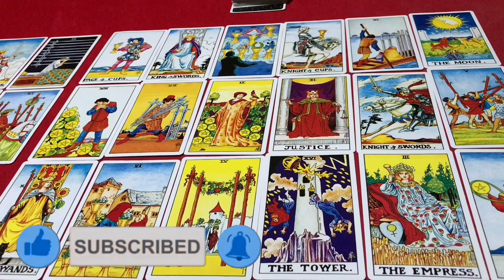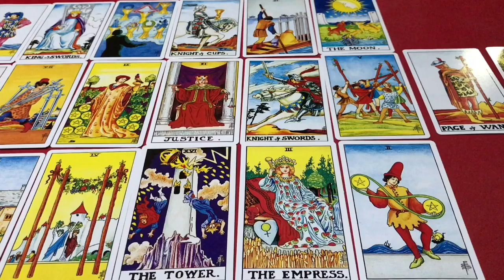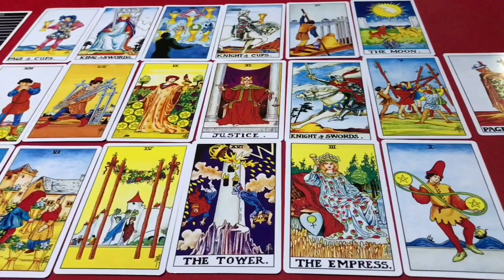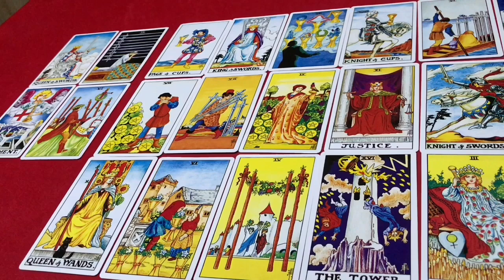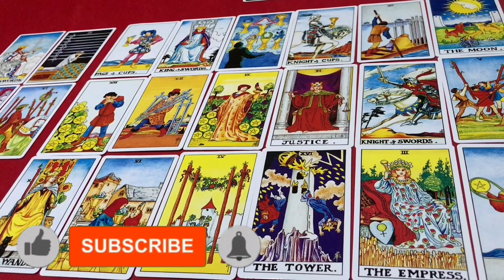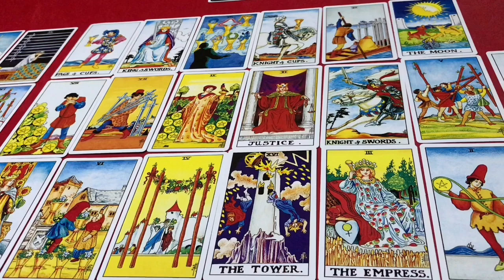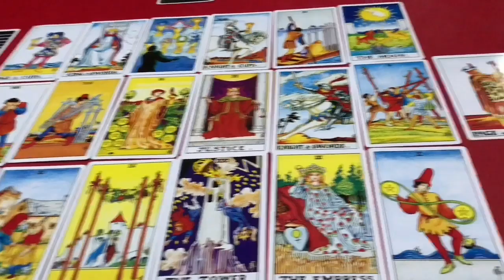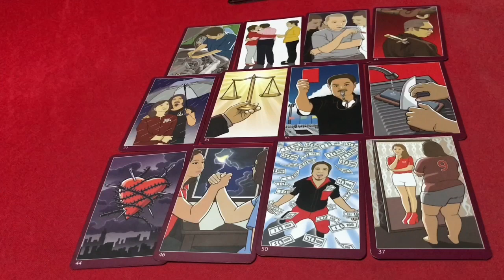🌞ราศีพิจิก ♏️ (16พ.ย-15ธ.ค) ประจำเดือน พฤษภาคม 2563/2020 โดยคุณปภาวรินท์🌞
ดูดวง ราศีพิจิก ♏️ พฤษภาคม 2563/2020 การงาน การเงิน สุขภาพ ความรัก จะเป็นอย่างไร